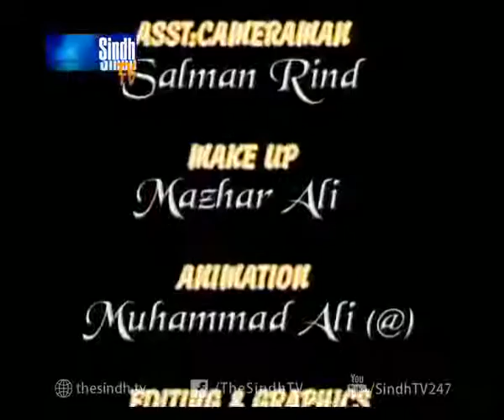2talk Show Actor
2talk Show  Actor